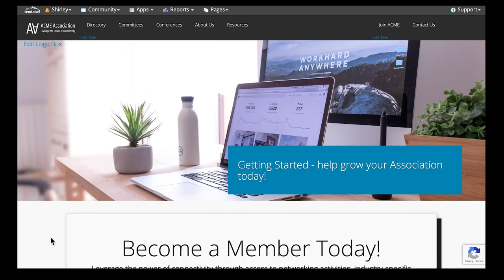Use the Stories Module to Rotate Your Events and Graphics on Your Tendenci Site.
The Stories module is an extremely flexible feature that allows you to add updates to your website (on the homepage, sidebar, etc.) to display announcements or events you want to showcase.  Typically Stories are used within a homepage rotator on your Tendenci site.